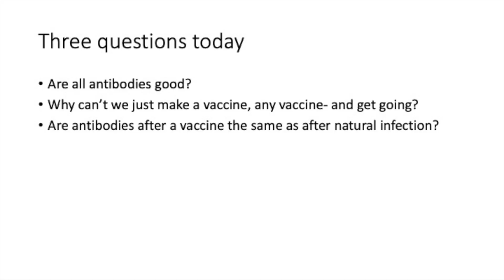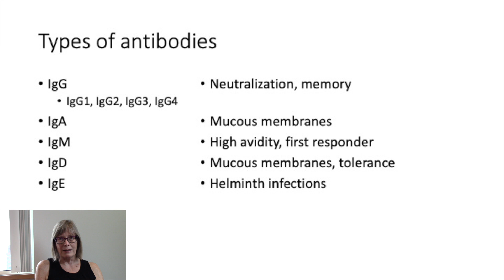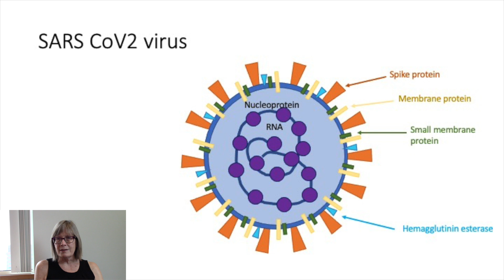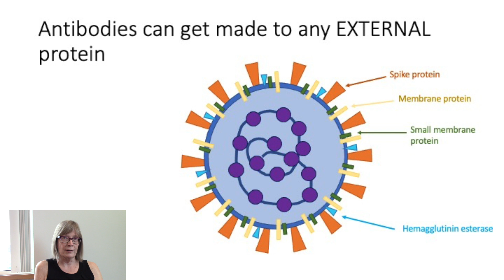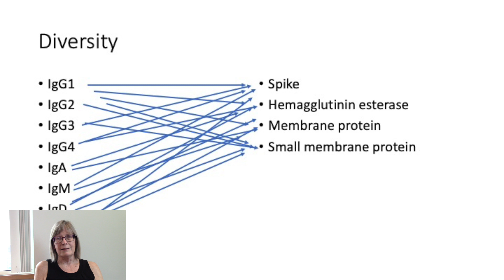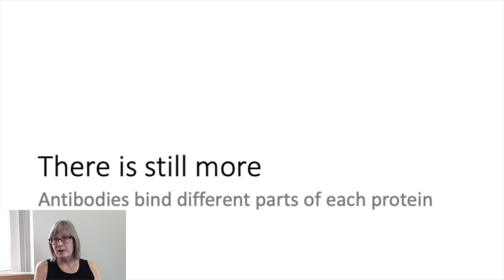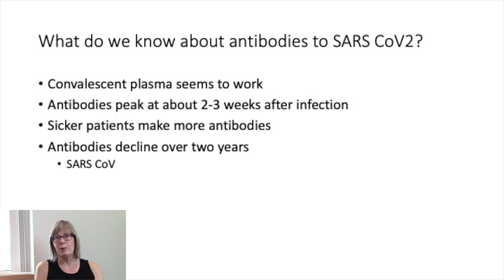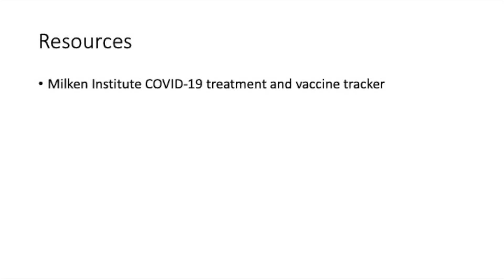COVID-19 Update, June 18, 2020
June 18, 2020 COVID-19 update from IDF Physician Advisory Committee.